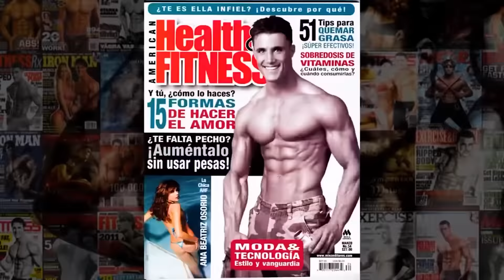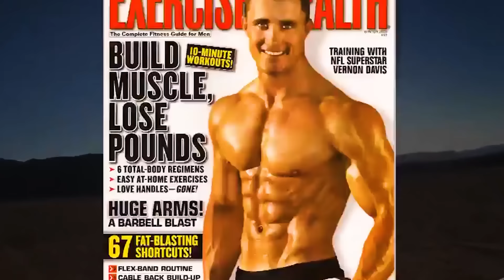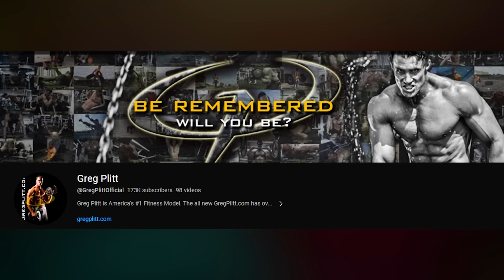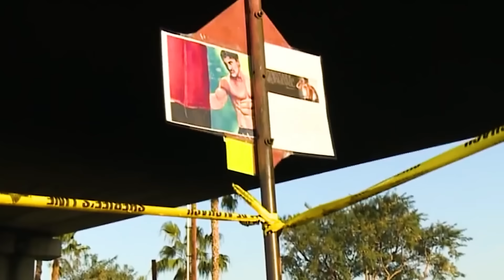The TERRIFYING Last Minutes of Greg Plitt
Greg Plitt was not just a sponsored athlete, model, actor, and entrepreneur. He was known for his daredevil spirit and fearless pursuits. But on a fateful day in January 2015, as he embarked on an adrenaline-pumping adventure, the world witnessed a tragic twist that no one saw coming. The last minutes of Greg Plitt's life took a terrifying turn. On that day, he found himself on a desolate train track, captivated by the challenge of capturing an epic shot for an upcoming project. Little did he know that this daring decision would set the stage for a sequence of events that would forever alter the course of his life.